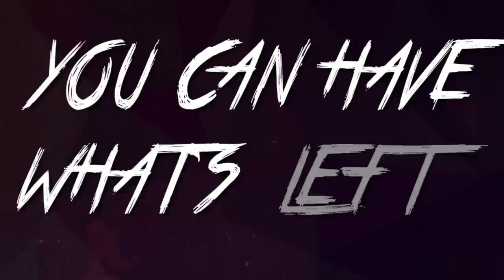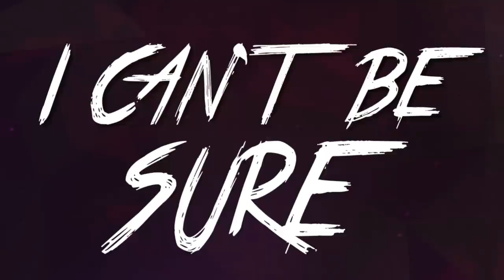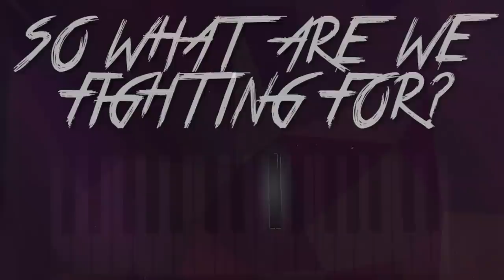Love Is War - RUNAGROUND Original - on iTunes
"Love Is War"
Written by Andy Kirk and Jessica Cole